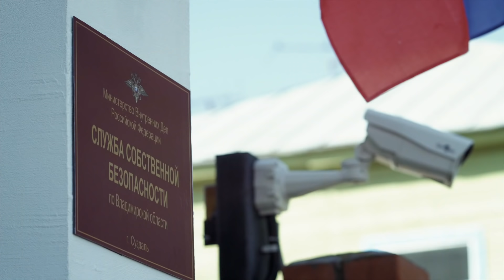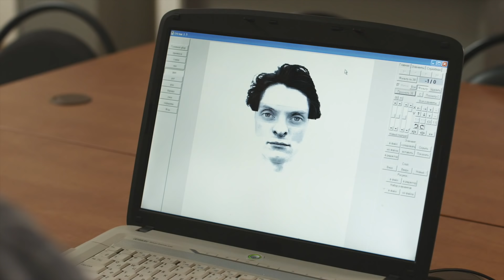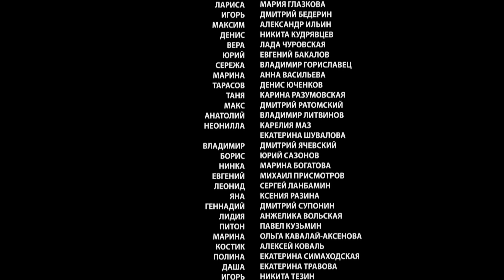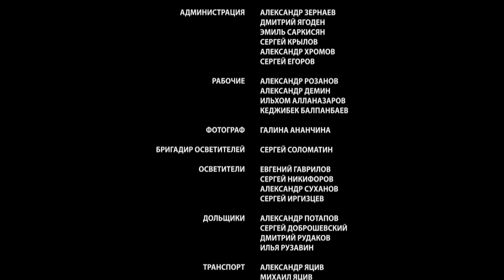Отец Матвей 19 серия (Сериал - Мелодрама) / Смотреть фильмы онлайн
О сериале "Отец Матвей"
Священник Матвей с семьей приезжает в небольшой городок, куда он назначен на приход. На первый взгляд, жизнь здесь идет тихо-мирно по налаженной колее. Но впечатление это обманчиво: за тихим фасадом скрываются страшные тайны, и многие жизни рушатся, потому что люди здесь привыкли закрывать на всё глаза.

Отцу Матвею предстоит в одиночку разобраться, что же происходит в городе на самом деле, и, распутывая сложнейшие головоломки, привнести сюда свет.

Жанр - мелодрама
Год - 2014
Актёры - Владимир Колганов, Родион Галюченко, Виктория Адельфина, Максим Юдин, Иван Шмаков, Леонид Громов, Артем Федотов, Екатерина Молоховская, Олег Масленников-Войтов, Олег Чудницов